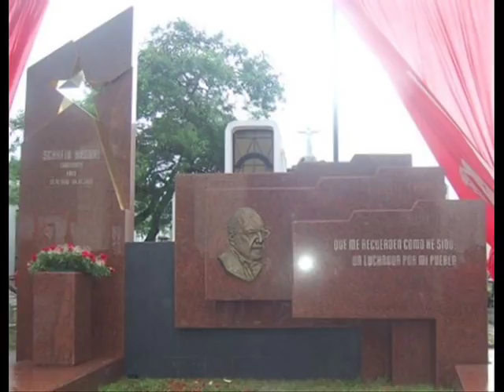Schafik Handal -Todo es por amor- (Los Guaraguao)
¡Esta victoria va por ti Schafik, Salvador Presidente!